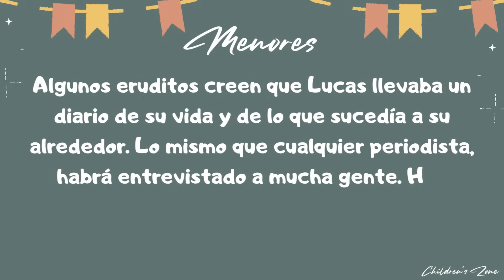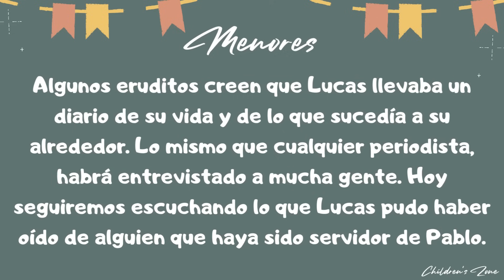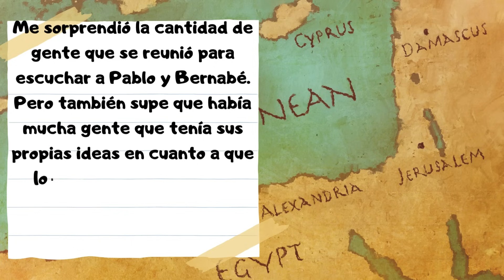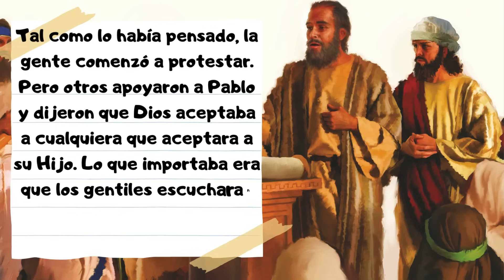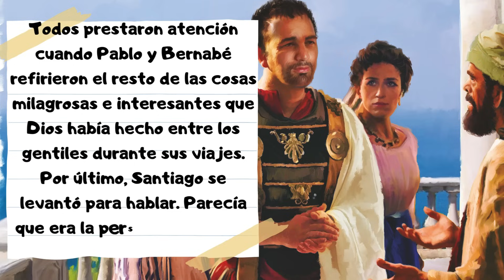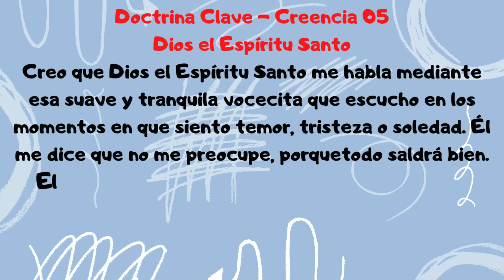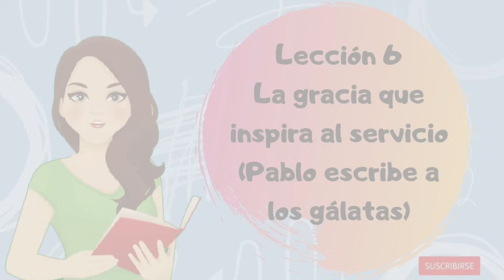Lección #5 | Clase de Menores | "Extraños entre nosotros" | (2do trimestre 2024) 04 Mayo 2024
Repaso Lección Escuela Sabática Clase Menores | Lección 5 | Extraños entre nosotros | 04 Mayo 2024